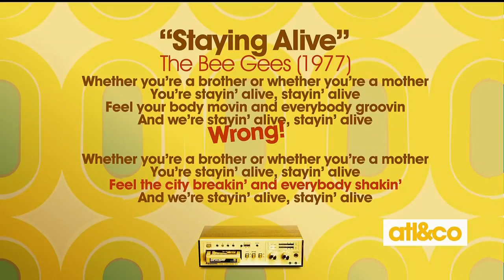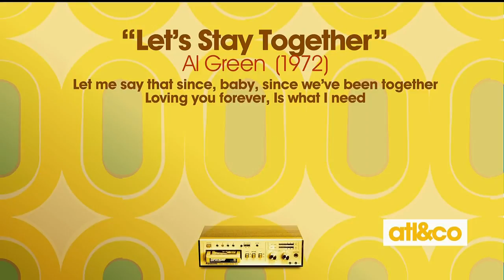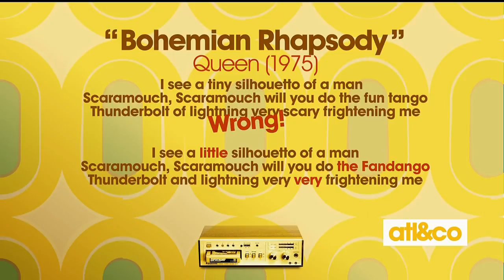Song or Wrong?! 70s Edition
Do you remember the right lyrics from these classic 70s songs?! Play along in our SONG OR WRONG game on 'Atlanta & Company'